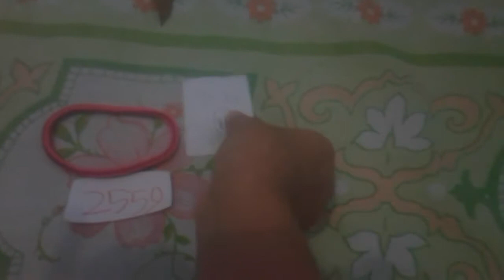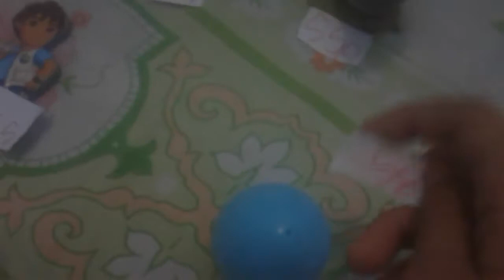BFB REAL Life rejoin